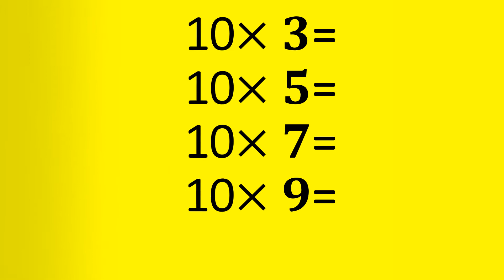Mental Math for multiplying by 10